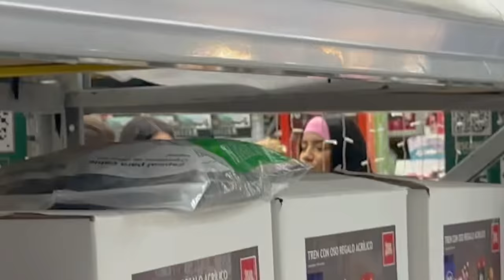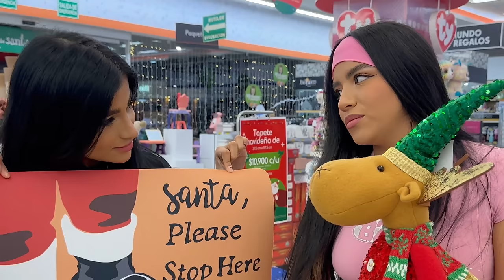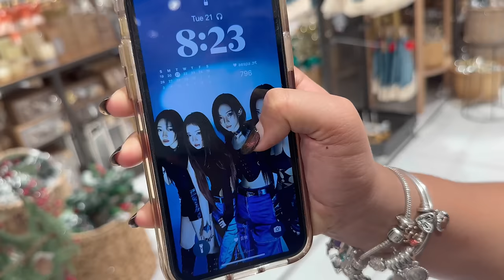COMPRAMOS LA DECORACIÓN PARA NAVIDAD🎄| VLOGMAS 2023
NUESTRAS REDES :)

@ hisoyvaleria_
@ yurielkys_